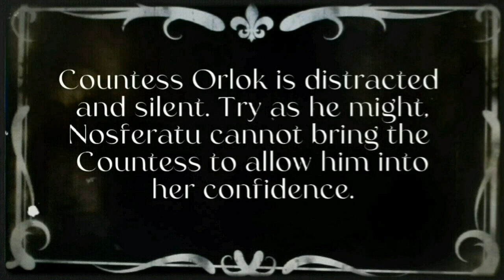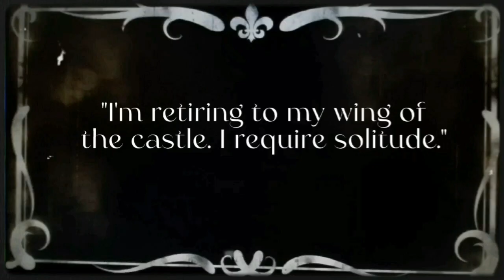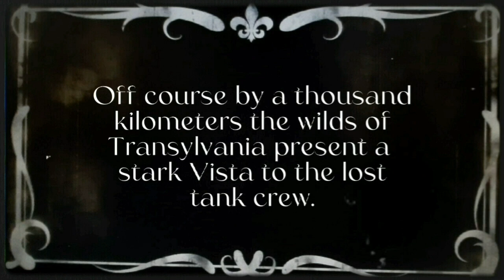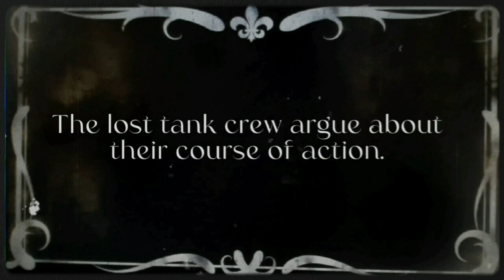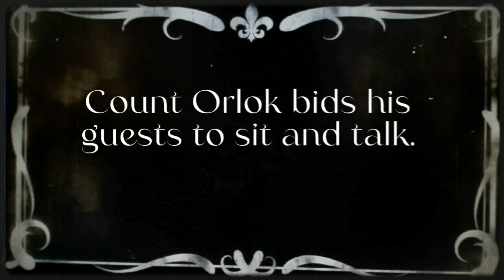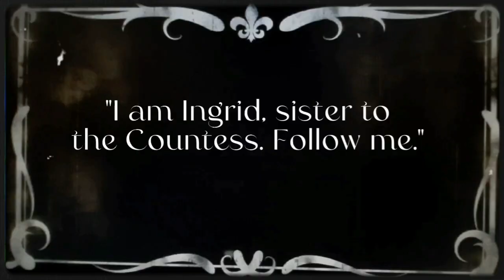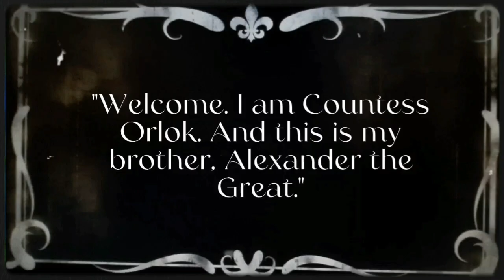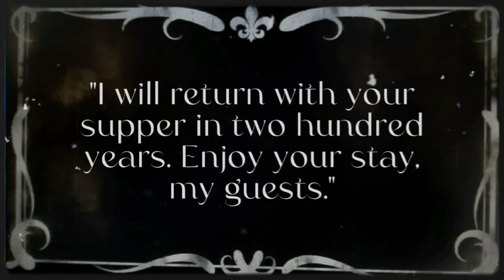Guests of Nosferatu: The Secret of Countess Orlok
Countess Orlok has a secret that is troubling her.  A tank crew lost in Transylvania tries to help, but Nosferatu
does not take failure lightly.